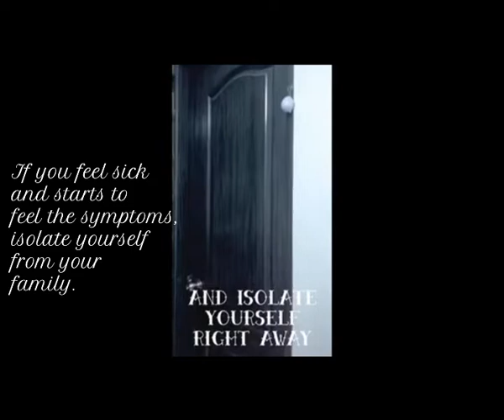Our Project in Music, Arts and Wellness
This is our Project.Please like and sub!!